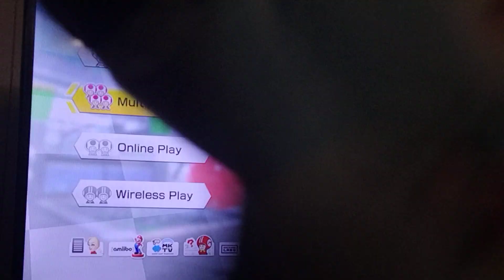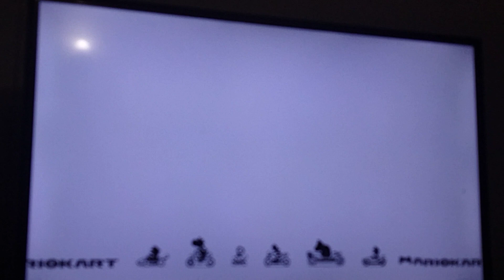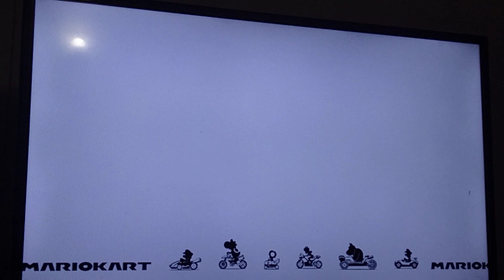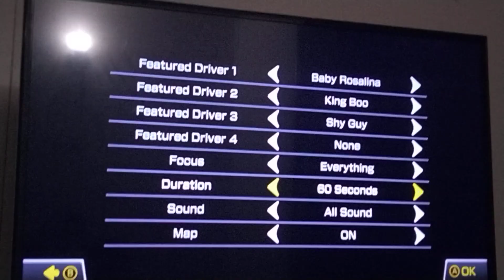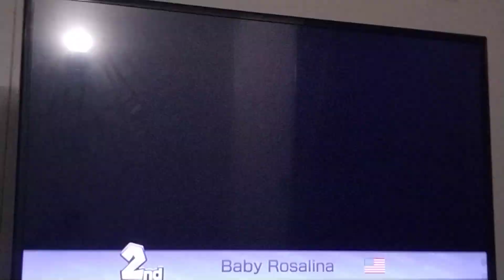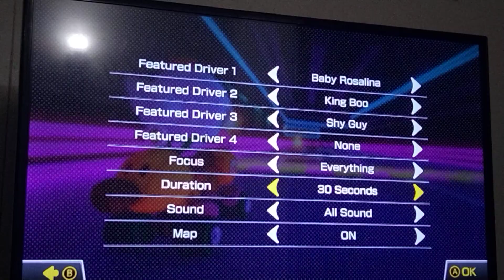May 11, 2023